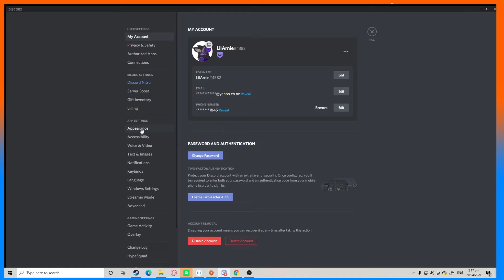Leon Da Big Man | Resident Evil 2 - Square #1 - Episode 1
Resident Evil! Two!